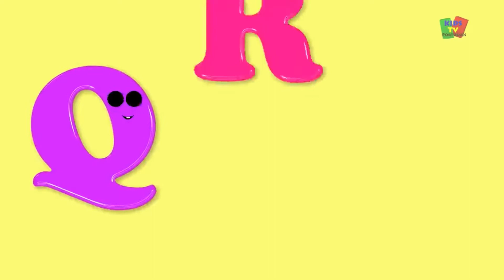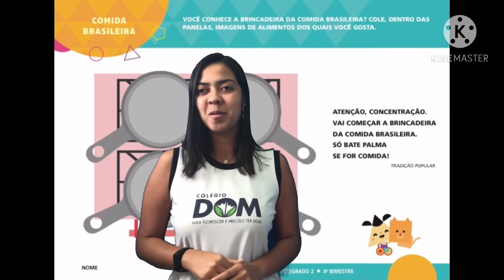Comida Brasileira (03.11) Maternal 1